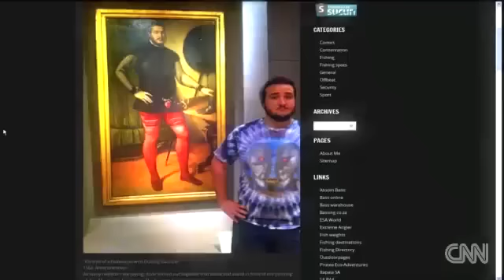Guy sees himself in 450-year-old painting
A guy and his girlfriend strolling through the Philadelphia Museum of Art do a double-take when they spot his Doppelganger in a 450-year-old painting!Just a bizarre coincidence or is there more to the story? CNN's Jeanne Moos reports.